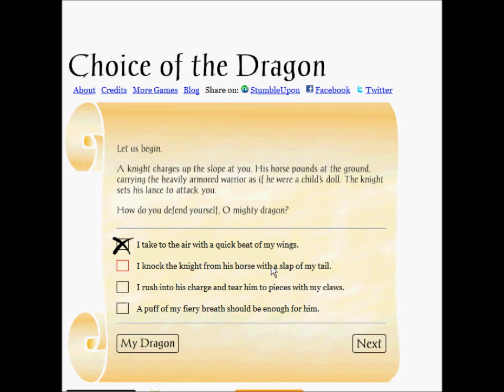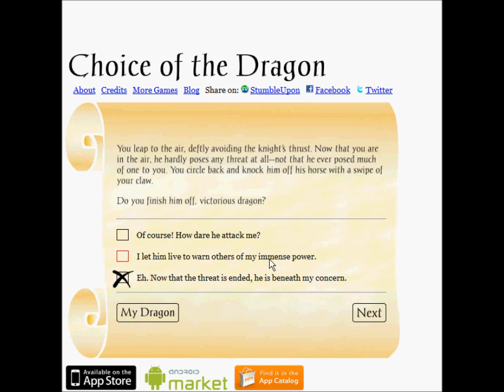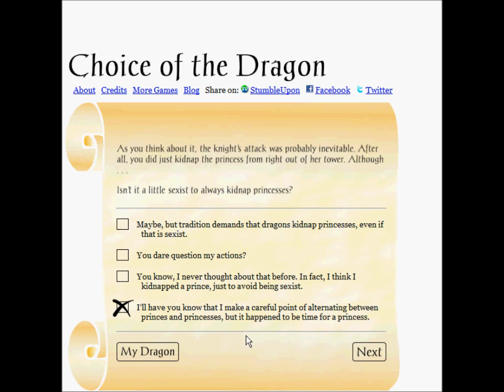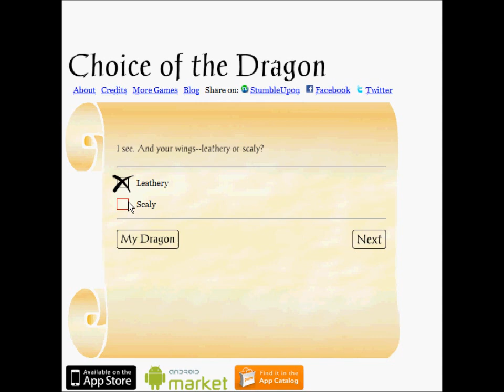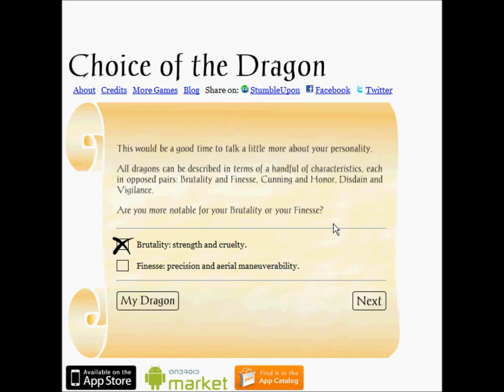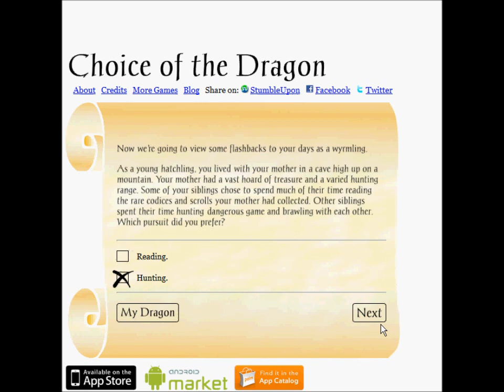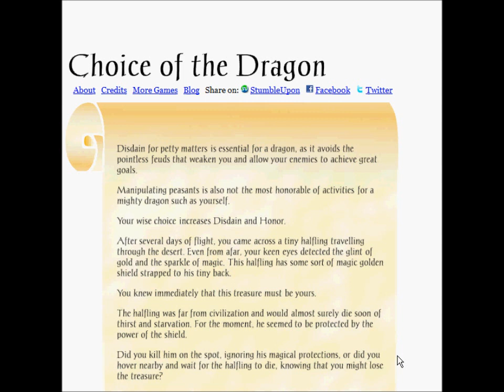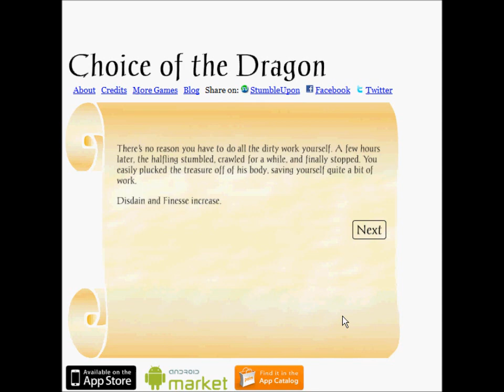Let's play Choice of the Dragon 1